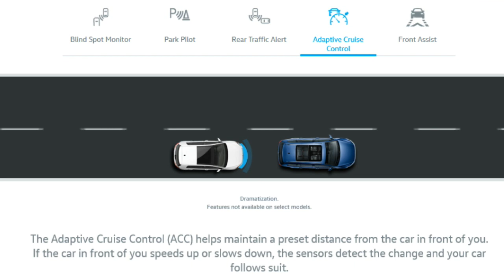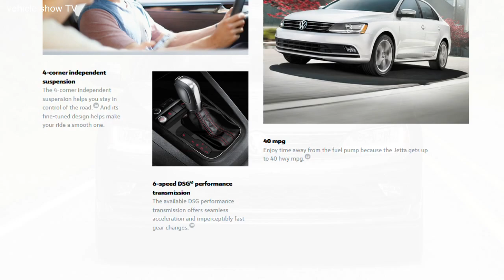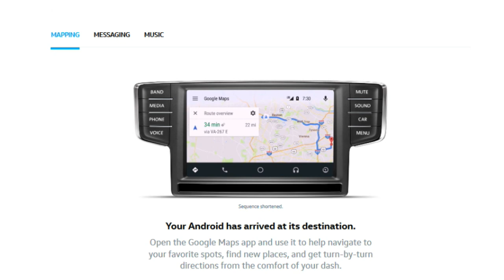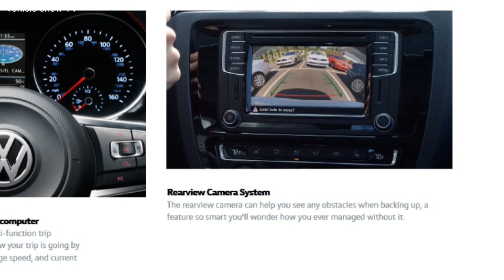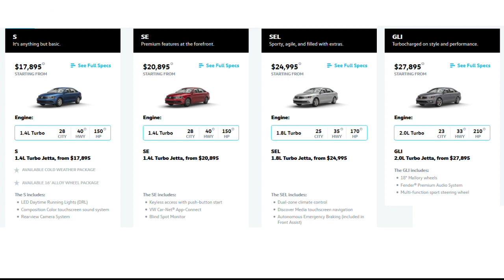VW Jetta 2017 - Features review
The Jetta has held the crown as the best-selling Volkswagen in America for many years, a title that has continued to this day, thanks to the success of the sixth-generation car, released as a 2011 model.
The Jetta lineup is simplified in 2017. The base S trim includes a 1.4-liter, 150-horsepower TSI® engine, 16-inch steel wheels as standard, along with a rearview camera, LED DRLs, and two-tone cloth seats. It offers optional 16-inch aluminum-alloy wheels, and a cold weather package (heated washer nozzles and heatable front seats).

For 2017, the midline SE adds Volkswagen Car-Net® App-Connect connectivity and connected services, a sunroof, leather-wrapped steering wheel and shifter knob, Blind Spot Monitor with Rear Traffic Alert, 16-inch aluminum-alloy wheels, KESSY® Keyless access and push-button start, and V-Tex leatherette seats with rear pass-through functionality. The top SEL trim gains a 1.8-liter, 170-hp TSI engine, power driver’s seat; exterior chrome accents; Climatronic® automatic dual-zone climate control; a navigation system, rain-sensing wipers, front foglights; Forward Collision Warning and Autonomous Emergency Braking (Front Assist); and Adaptive Cruise Control (ACC).
The Jetta GLI is now available in only one trim, with a 2.0-liter, 210-hp TSI engine, standard 18-inch aluminum-alloy wheels, a navigation system, power driver’s seat, LED taillights, Park Distance Control (Park Pilot), the Fender® Premium Audio System, and Blind Spot Monitor with Rear Traffic Alert.